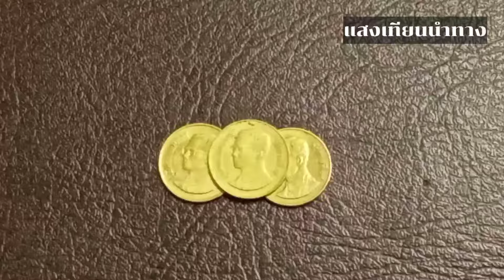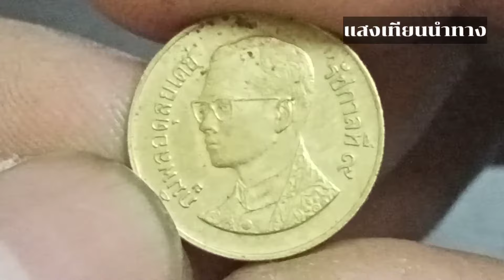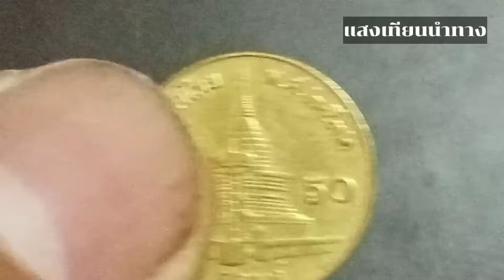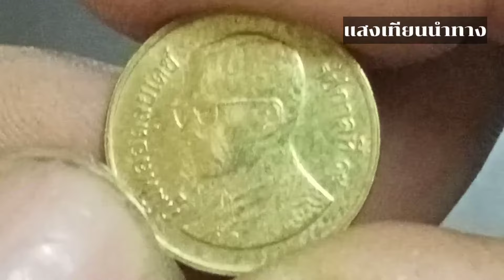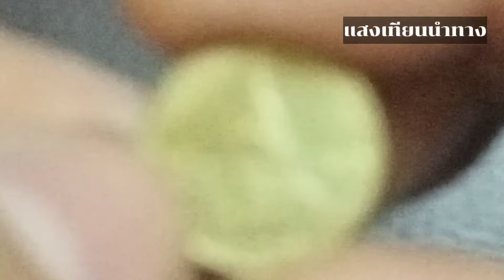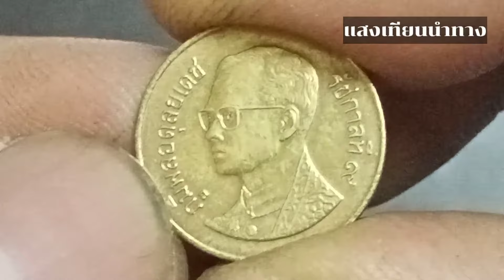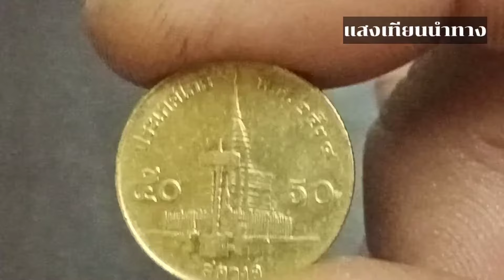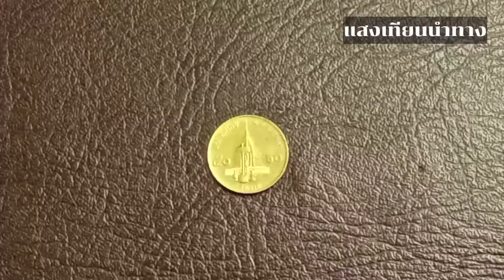ใช่เลย!!เหรียญแบบนี้มีราคาดูแค่ปีพ.ศ..??..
รีวิวเหรียญ 50 สตางค์หายากติดลำดับเนื่องจากต้องการให้นักสะสมเหรียญรุ่นใหม่ได้มีข้อมูลในการศึกษาเกี่ยวกับเหรียญกษาปณ์ของไทยว่ามีประวัติความเป็นมาเช่นไร